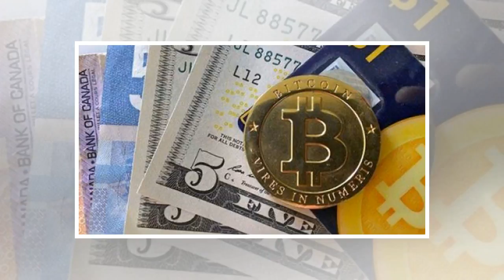Sale a la venta en Tarragona el primer piso en España que solo acepta el pago con bitcoins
La inmobiliaria catalana Mister Piso ha puesto a la venta en Tarragona el primer piso de España que está a la venta sólo en bitcocins, según ha informado este miércoles en un comunicado. Se trata de un ático en la plaza Imperial Tarraco cuyo propieta...